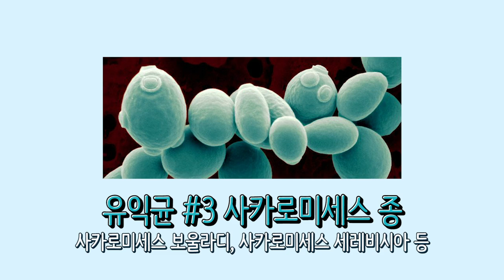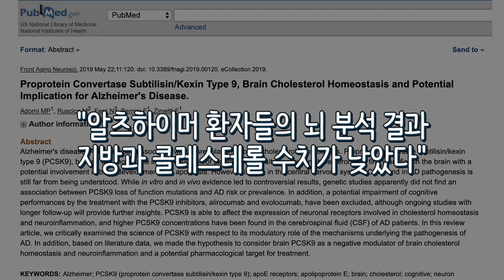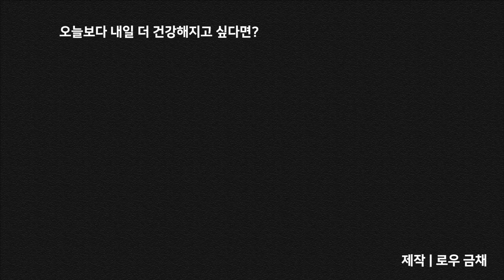장내세균을 살리면 뇌가 깨어난다 | 키토제닉 로우TV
이건 비밀이었는데요, 여러분.
사실 저는 장 치료를 하기 위해 키토식을 시작했답니다! 서프라이즈!
그래서 제가 장 치료를 하면서 겪었던 경험들과 얻은 지식들을 언젠가는 꼭 이야기 해 드리고 싶었는데요. 드디어 그 중 한 가지를 영상으로 만들게 되었네요.

현대인들이 정말 자주 걸리는 가벼운 우울증, 집중력 저하, 기억력 저하, 두통 등등!
이런 뇌 관련 질환들이 실은 장내 세균과 밀접한 관계가 있다는 사실, 알고 계셨나요?
실제로 저도 이러한 뇌 질환들이 키토식을 하면서 엄청나게 개선되었습니다.

뇌와는 가장 거리가 멀어보이지만 실질적으로 가장 밀접한 관계를 맺고 있는 장, 그리고 장내 세균.
이번 영상에서는 장내세균이란 무엇인지, 어떤 역할을 하고 어떤 방식으로 뇌에 영향을 미치는지. 그리고 어떻게 하면 망가진 장내 환경을 복원할 수 있는지에 대해 알아보았습니다.

마이노멀 버터커피, 버터말차

제작
로우 금채